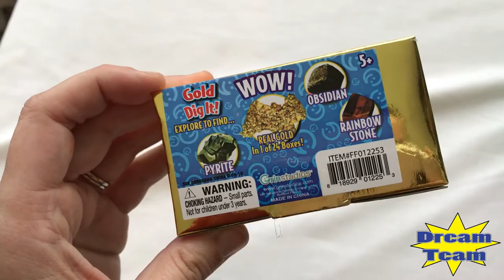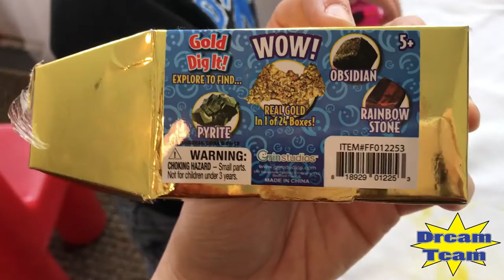Gold Dig It! Did We Find Gold? Fun Creative Toy For Kids! Toy Review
Fun Toy Hunt! Join Us As We Look Around At Fun New Toys! Finding Dory, Spiderman and more!

Alex Brand: The Slinky - For Kids - Bright Colors And LOADS Of FUN! Try it on the Stairs!

Gold Dig It! Did We Find Gold? Fun Creative Toy For Kids!